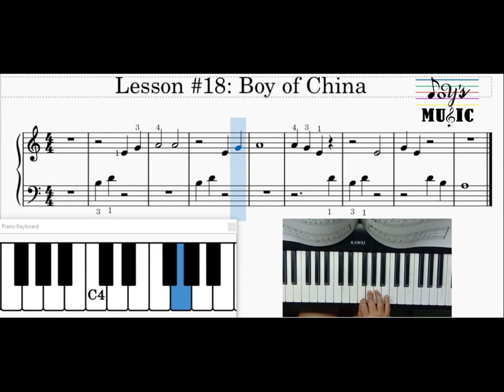18. Boy of China